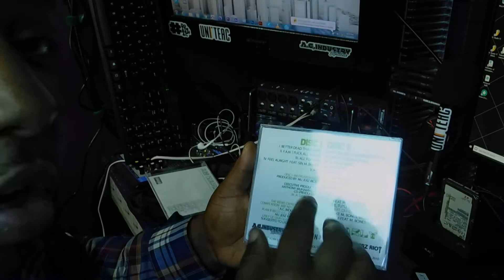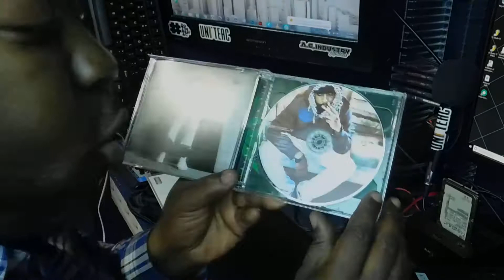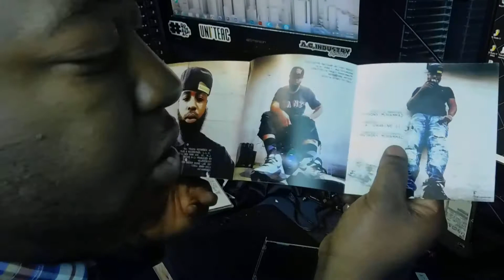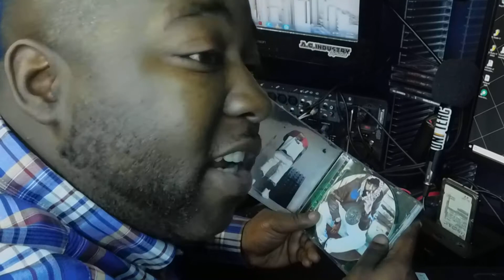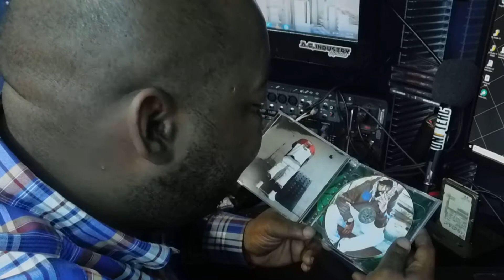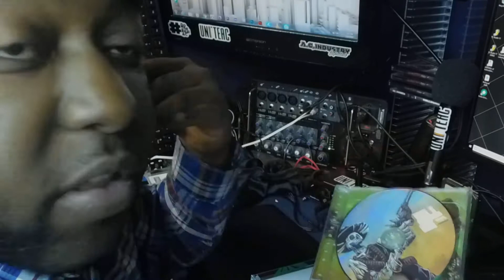A.M. EARLY (A.C.) 11:59 UNWRAPPING THE PROTOTYPE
SIN M. BONES unwraps the newest amend to A.C. Industry Lmtd.
In this video Bones breaks down a few services and collab types that Drocer Sound A.C. & A.C. Industry Lmtd. provide.

check us out on FB : Facebook.com/THEREALNUJERZRIOT

UNI*TEAC 2018
A.C. INDUSTRY LMTD.
DROCER SOUND 115
HOLLYWOOD SMALL 2018
PLAN B RECORDINGS, LLC.